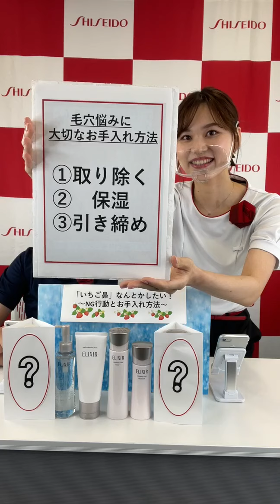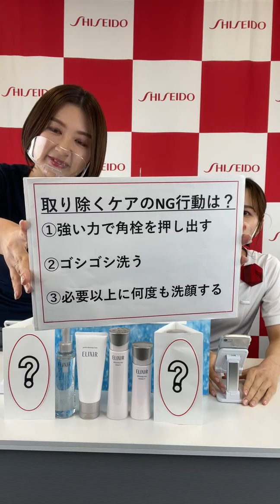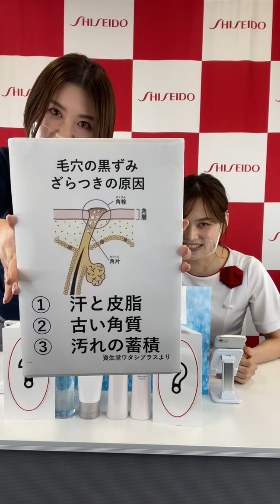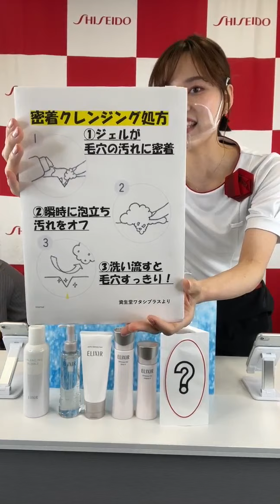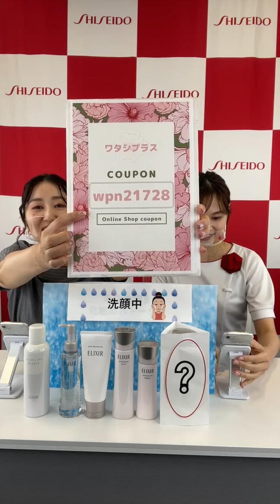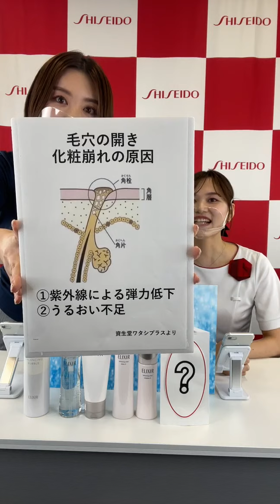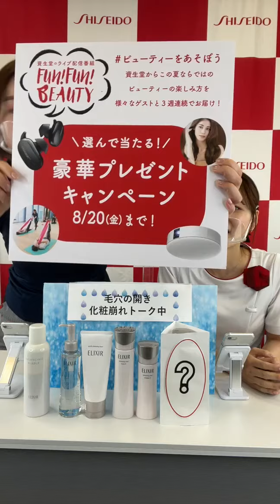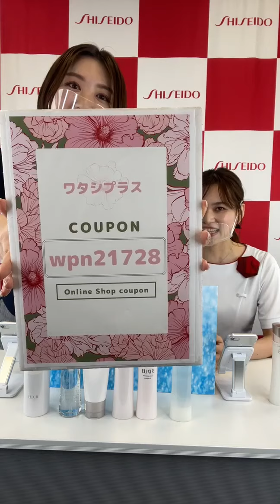「いちご鼻」なんとかしたい～NG行動とお手入れ方法～（エリクシールホワイト 化粧水など人気アイテムをご紹介！）｜Beauty Live ワタプラNight!｜資生堂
7/28 Beauty Live ワタプラNight!❤

今回は「いちご鼻なんとかしたい！～NG行動とお手入れ方法～」🍓です。

最近暑さが増してきましたね💦
この時期気になる毛穴の悩みやケアをご案内しています！

・メーククリアオイル　3,300円(税込)
・クレンジングフォーム　2,970円(税込)
・クリアローション T　3,630円(税込)
・クリアエマルジョン T　4,290円(税込)
・トーニングローション　4,400円(税込)

・バランシング バブル　1,980円(税込)

※一部、映像・音声に乱れがございます。